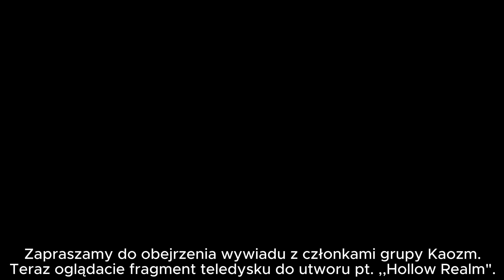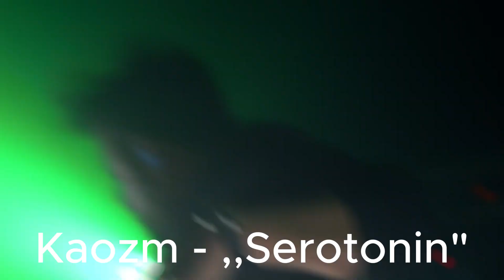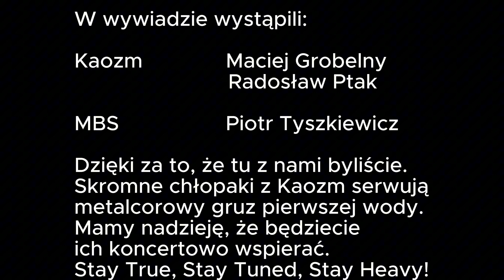Kaozm wywiad - ,,Dwie tony gruzu, zieleń i serotonina."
Dzień dobry,
W serii powrotów z przyjemnością gościliśmy Maćka ,,Grobela" Grobelnego - wokalistę formacji Kaozm oraz Radosława Ptaka - basistę tej formacji. Poruszyliśmy różne tematy między innymi takie zakrawające o świat muzyki, zmiany w życiu jak i bardzo różny odbiór tych samych zjawisk. Chłopaki z Kaozm grają muzykę, która osadzona jest na mocnych metalcorowych szynach, po których ona zaś dzielnie zasuwa do przodu sprawnie niczym dobrze naoliwiona lokomotywa.  Miłego seansu!

W wywiadzie wykorzystaliśmy za zgodą chłopaków ich wszystkie utwory z płyty:
,,Afterimage".

Jeśli to co robię uważasz za dobre i słuszne to możesz mnie wesprzeć ;) :